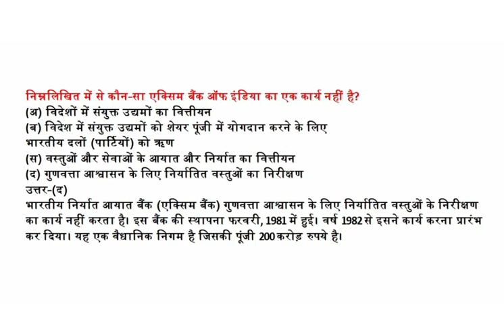निम्नलिखित में से कौन-सा एक्सिम बैंक ऑफ इंडिया का एक कार्य नहीं है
(अ) विदेशों में संयुक्त उद्यमों का वित्तीयन
(ब) विदेश में संयुक्त उद्यमों को शेयर पूंजी में योगदान करने के लिए
भारतीय दलों (पार्टियों) को ऋण
(स) वस्तुओं और सेवाओं के आयात और निर्यात का वित्तीयन
(द) गुणवत्ता आश्वासन के लिए निर्यातित वस्तुओं का निरीक्षण
उत्तर-(द)
भारतीय निर्यात आयात बैंक (एक्सिम बैंक) गुणवत्ता आश्वासन के लिए निर्यातित वस्तुओं के निरीक्षण का कार्य नहीं करता है। इस बैंक की स्थापना फरवरी, 1981 में हुई। वर्ष 1982 से इसने कार्य करना प्रारंभ कर दिया। यह एक वैधानिक निगम है जिसकी पूंजी 200 करोड़ रुपये है।